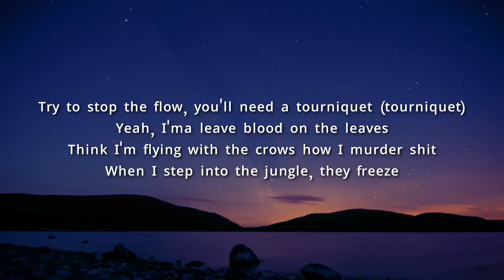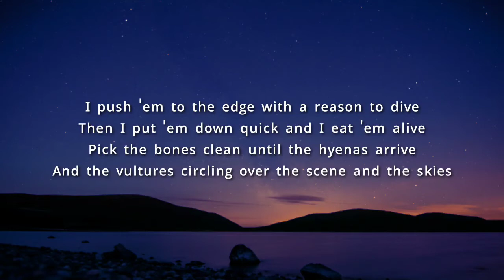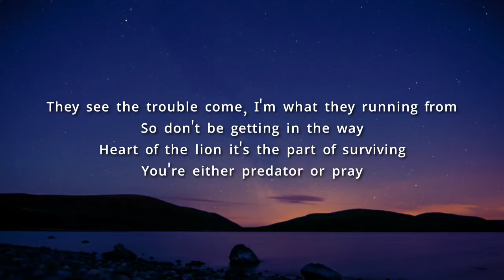Chris Webby - Animals (Lyrics)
Chris Webby Animals Lyrics, Chris Webby Lyrics Animals, Lyrics Animals Chris Webby, Lyrics Chris Webby Animals, Animals Chris Webby Lyrics, Animals Lyrics Chris Webby